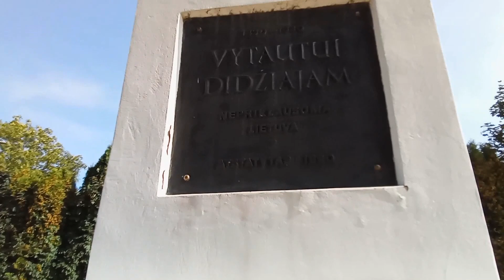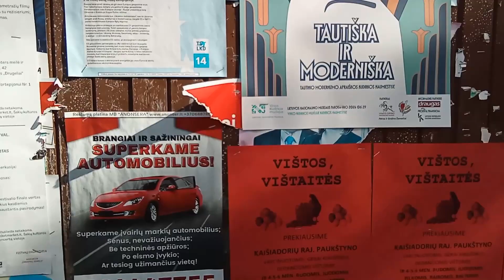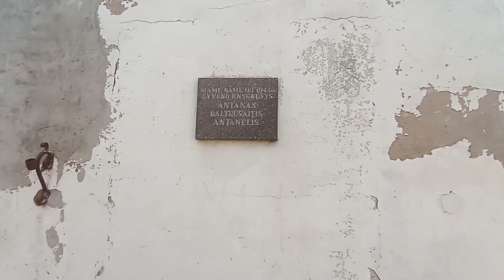Kudirkos Naumiestis - 5 , paminklas Vytautui Didžiajam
- XVI a. iškirtus girią , dabartinio miesto vietoje įkurtas Duliebaičių kaimas , pirmąkart minimas 1561 m. spalio 12 d. Jurbarko seniūnijos ir Virbalio inventoriuje ( gyveno 8 valstiečiai , tarp jų ir G. Duliebaitis ). 1639 m. čia įkurtas Vladislavovas , kuris 1643 m. kovo 26 d. gavo Magdeburgo teises ir herbą. XIX–XX a. miestas buvo apskrities centras Suvalkų gubernijoje.
- 1934 m. suteiktas dabartinis miesto pavadinimas. 1937 m. įkurta biblioteka. Priešais Kudirkos Naumiestį , kitame Šešupės krante buvo Širvintos miestas , sugriautas II pasaulinio karo metu ir nebeatstatytas. Išlikęs miestus jungęs Širvintos tiltas.
- Pirmasis kaimo vardas buvo Duliebaičiai  (arba Duoliebaičiai , nuo vieno pirmųjų kaimo savininkų G. Duliebaičio , kurio pavardė kilusi nuo rytų slavų genties dulebų vardo ), minimi 1561 m. Vėliau , 1639 m. karaliaus Vladislovo IV žmona Cecilija Renata , valdžiusi Jurbarko seniūniją , savo vyro garbei pavadino Vladislavovu ( lenk. Władysławów ; kai kurie šaltiniai nurodo , kad šis vardas priimtas tik 1643 m. kartu su herbu ir miesto teisėmis ). Tačiau šis pavadinimas nelabai prigijo ir liaudyje žmonės vadino jį Naumiesčiu arba Naujamiesčiu ( „naujas miestas“, dar vadintas tiesiog Miestu ; vok. Neustadt , lenk. Nowe Miasto ).
- XIX a. caro valdžia bandė sugrąžinti Vladislavovo vardą , kurį dar XVIII a. pabaigoje „nurungė“ Naumiestis , tačiau nepavyko , nors oficialiai miestas Vladislavovu vadintas nuo 1837 m. iki I pasaulinio karo. XIX a. pabaigoje Vincas Kudirka mini miestą kaip Naupilę ( satyroje „Cenzūros klausimas“ ; plg. tuomet Marijampolė vadinta Senapile ). 1900 m. miestas vadintas Naumiesčiu , nors įvairūs šaltiniai miestą vadino Vladislavovu iki pat 1917 m.
- 1934 m. miestui suteiktas dabartinis vardas – Kudirkos Naumiestis , rašytojo ir Lietuvos himno autoriaus V. Kudirkos garbei.
- 1946 m. rugpjūčio 3 d. Kudirkos Naumiestis tapo apskrities pavaldumo miestu. Sovietmečiu mieste veikė linų fabrikas. 1993 m. LR prezidento dekretu patvirtintas dabartinis Kudirkos Naumiesčio herbas.
- Mieste stovi Kudirkos Naumiesčio Šv. Kryžiaus Atradimo bažnyčia ir buvęs basųjų karmelitų vienuolynas , veikia Kudirkos Naumiesčio Vinco Kudirkos gimnazija , Marijampolės profesinio rengimo centro skyrius ( Būbleliuose ), biblioteka , paštas ( LT-71049 ). Miesto centrinėje aikštėje stovi paminklas rašytojui , tautinio atgimimo skleidėjui Vincui Kudirkai , aplinkui aikštę yra parkas.

- Žymiausias skulptorius , kūręs Vytauto Didžiojo paminklus , buvo Vincas Grybas. Jo paminklas didžiajam kunigaikščiui Vytautui 1930 m. pastatytas Kudirkos Naumiestyje. Jis sovietiniais metais nugriautas ir atstatytas 1990 m.